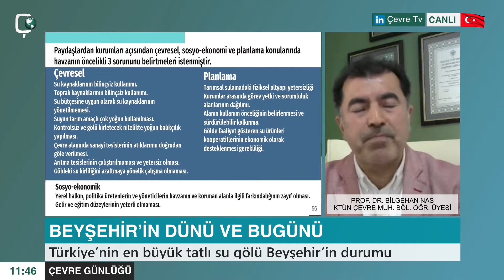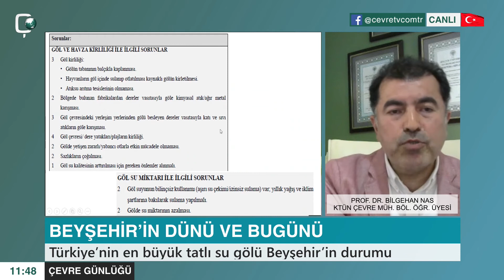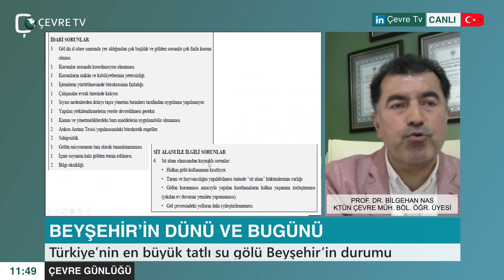Beyşehir Gölü'ne Zarar Veren Faaliyetler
Konya Teknik Üniversitesi Çevre Mühendisliği Bölümü Öğretim Üyesi Prof. Dr. Bilgehan Nas anlatıyor

Göl tehlike altında mı?